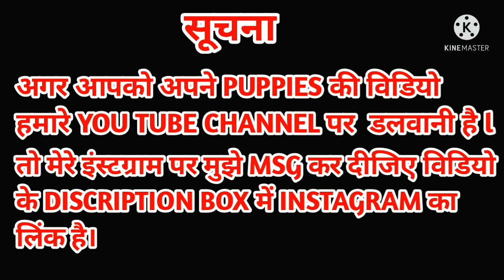AMARICAN BULLY, AMARICAN BULLY TOP QUALITY,😱, MICRO SIZE, PITTBULL FIGHT, BULLY FIGHT, DOG SHOW 2022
Amarican BULLY stud male 🔥🔥🔥

TOP QUALITY 💥💥💥

MEETING AWALABLE 📞📞📞

NOTE अगर आपको अपने dog की वीडियो हमारे you tube channel pr डलवानी है तो मेरे Instagram पर मुझे msg कर दीजिए 👇👇